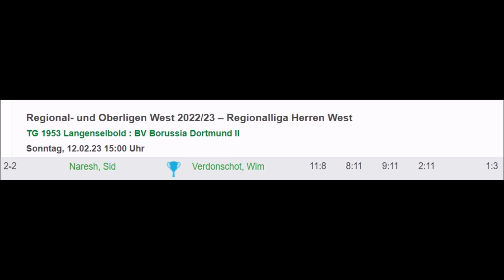2023 02 12 Einzel Sid Naresh gg Wim Verdonschot 1 3 (RL West Langenselbold - Dortmund II)